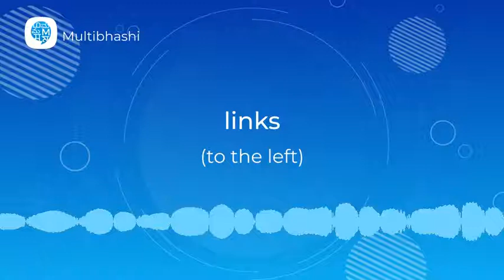How to pronounce 'links' (to the left) in German? | German Pronunciation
"Hello all!
Our German word of the day is 'links'
Thinking what it means?
It means 'to the left'